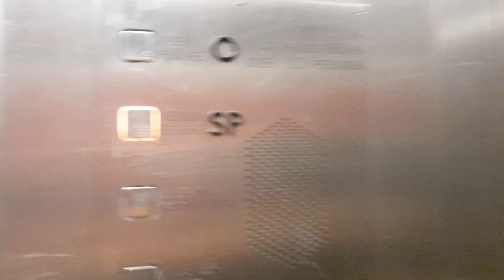CLOCK OUT WITH US. VACATION Vlogust DAY 4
HELLO EVERYONE! MY NAME IS CHOICE AND I AM A IMMIGRATE MOM OF TWO BEAUTIFUL KIDS AND A CUTE HUSBAND WE LIVE IN BREMEN GERMANY.

I AM A MOMVLOGGER AND LIFE STYLE VLOGGER.  SOME TIMES ,  I DO STORY TIME.

LET TAKE CLOCK OUT TOGETHER IN TODAY VLOG.

YOU CAN ALSO SUPPORT BY JOINING MY MEMBERSHIP.

THANKS FOR STOPPING BY ALWAYS